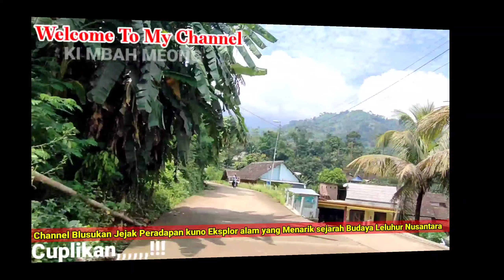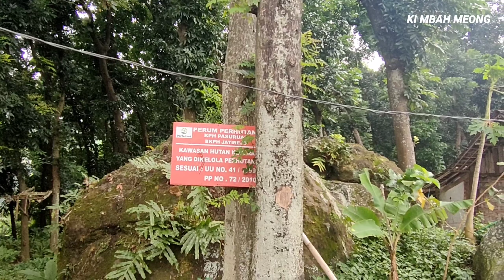Batu Terbang Misterius Warung Tengah Hutan Pembelinya Siapa ya?Penjualnya Cantik Sembunyi Di Dalam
Batu Terbang Misterius Warung Tengah Hutan Pembelinya Siapa ya?penjualnya cantik sembunyi di dalam warung

desa: ngembat kecamatan : gondang - mojokerto